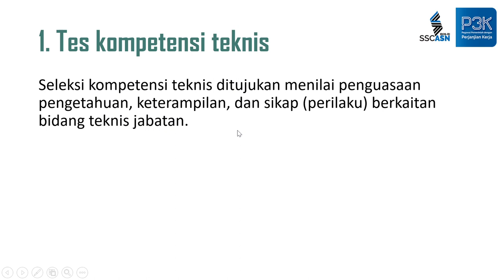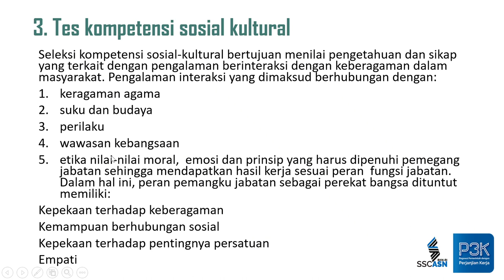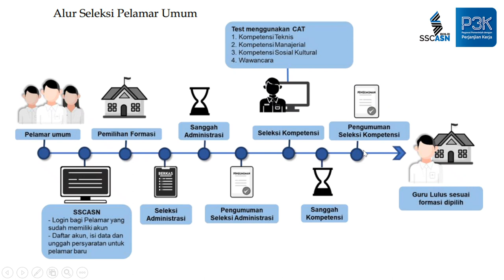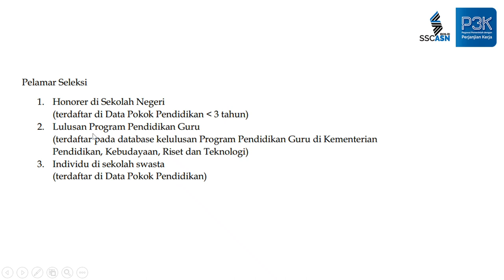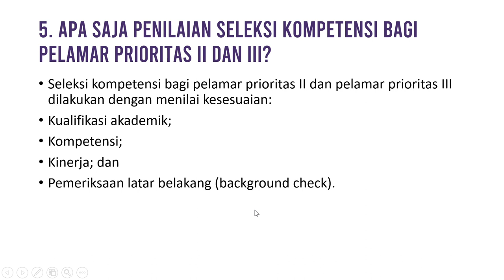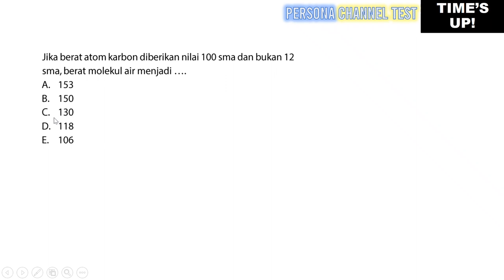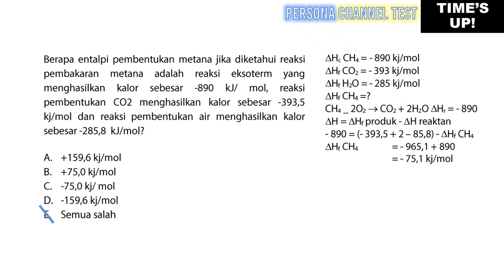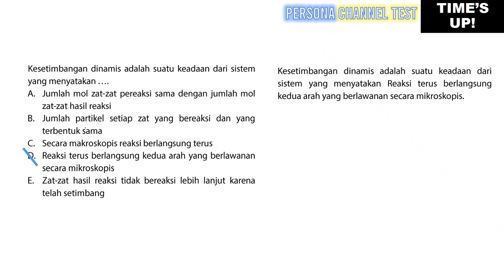Soal PPPK Teknis Guru Biologi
Bloger untuk info lebih update terkait psikotes tiap perusahaan